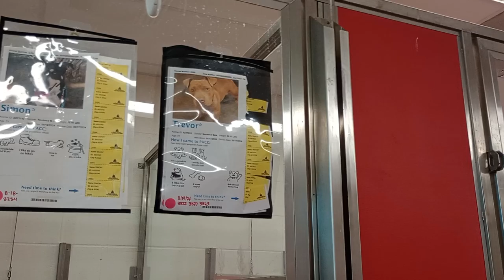Samo 3y A835325 kennel 67 pod 3 PACC shelter did rest for little but barks so I view neighbors too34